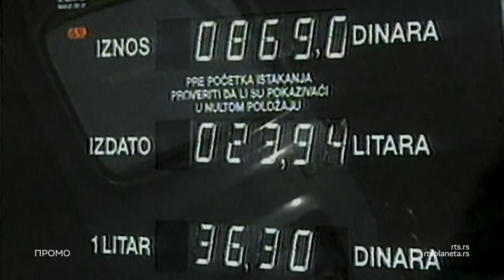Srce zločina: Ubistvo Zorana Todorovića Kundaka